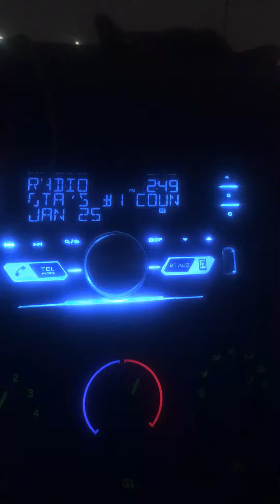December 2/19 still snowing,will it end?